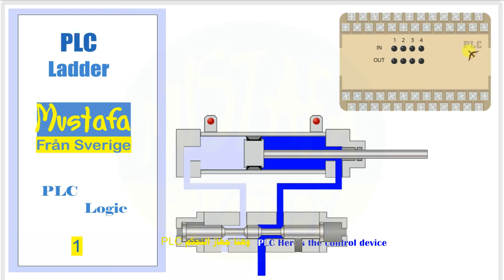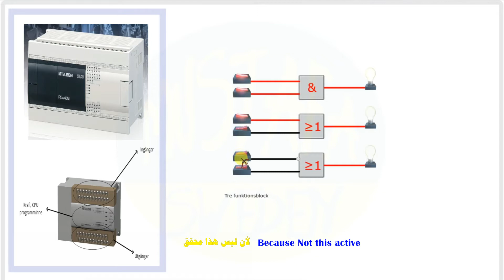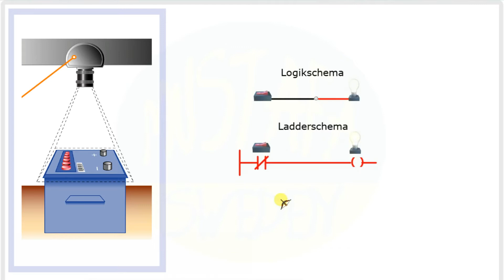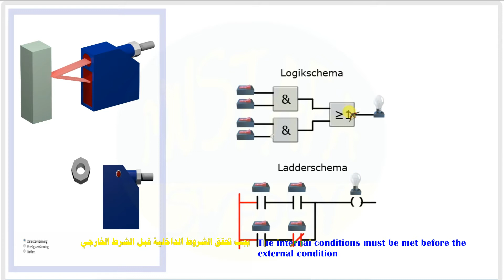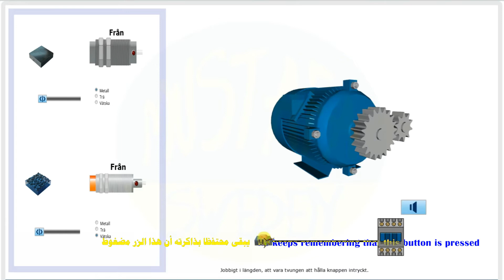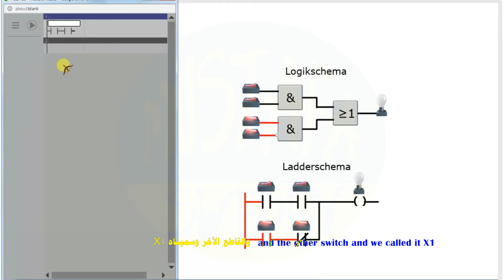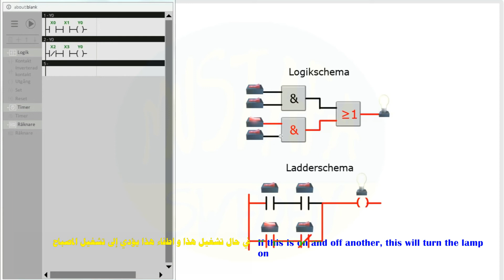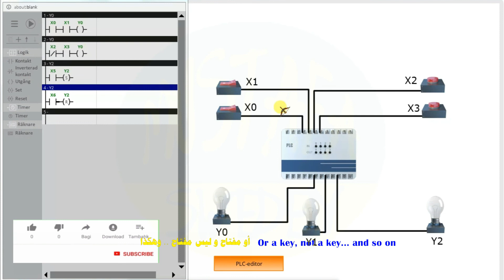PLC 1 / 11 : Programmable Logic Controller , Introduction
Awesome way to PLC
How to students in Sweden learn PLC At vocational schools in Sweden .
With Three examples : elevator and two line production Boxes drill and Packet Machine  .
PLC (Programmable Logic Controller)
Through sensors that are the inputs, they give information to the PLC device
and then it issues a command through the outputs, the work done by the device or the controlled device .

PLC 11/1 : وحدة تحكم منطقية قابلة للبرمجة ، مقدمة

طريقة رائعة لـ PLC
كيف يتعلم الطلاب في السويد PLC في المدارس المهنية في السويد.
مع ثلاثة أمثلة: المصعد وخطي إنتاج حفر الصناديق وآلة الرزم .
PLC (جهاز التحكم المنطقي القابل للبرمجة)
من خلال أجهزة الاستشعار التي هي المدخلات ، فإنها تعطي المعلومات لجهاز PLC
ثم يصدر أمرًا من خلال المخرجات أو العمل الذي يقوم به الجهاز أو الجهاز المتحكم فيه.